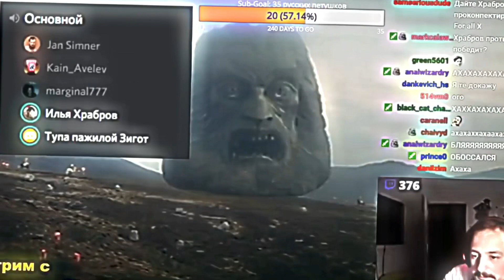I L Y A H R A B R O V - SIGMA “edit